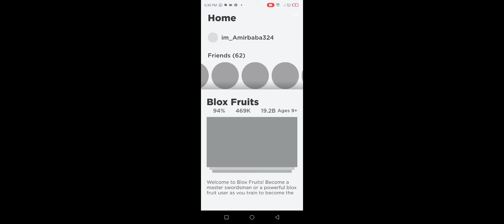giving out dark fruit